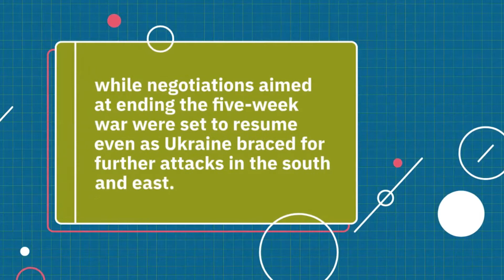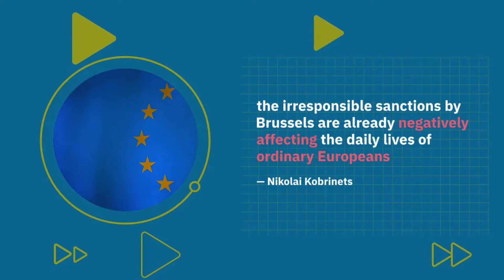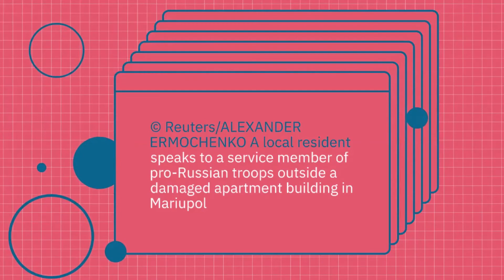Ukraine negotiations to resume, Europe faces Russia gas deadline l Russia vs Ukraine war update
Welcome to MRZ Daily News, we bring you the latest in news, politics, sports, socioeconomics and much more interesting topics with the fast growing market of online media, we present you the best content as per our independent and transparent strategy. Fulfilling your daily dose of information.

MRZ Daily News is one of the leaders in the production and broadcasting of un-biased and comprehensive news and entertainment programs in USA, Europe, Africa, Middle East and Asia Pacific.

MRZ Daily News cover events and happenings around the globe in order to keep our audience updated timely.

MRZ Daily News delivers reliable information across all platforms: TV, Internet and Mobile.